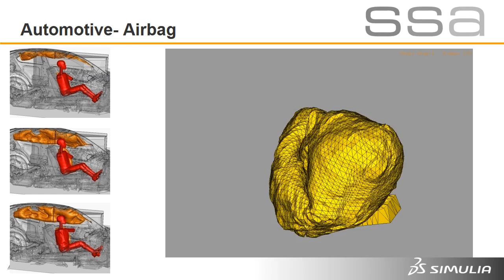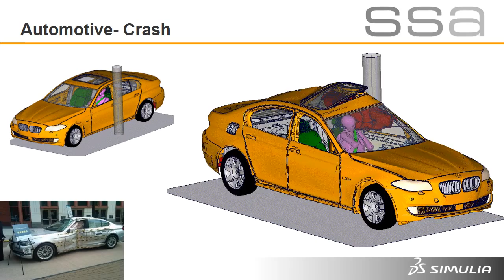SIMULIA Abaqus - Automotive Examples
A video showing a range of Automotive Examples using Abaqus Simulation